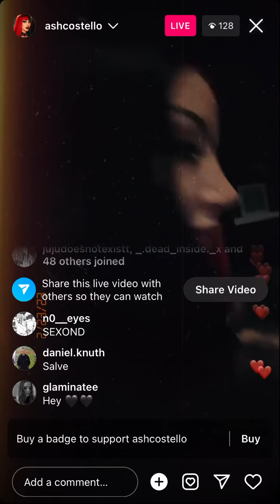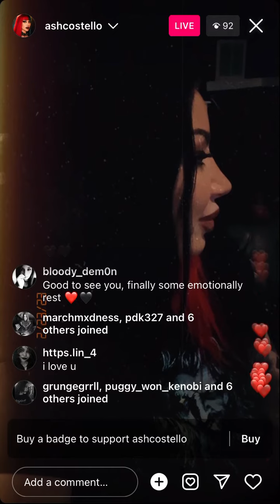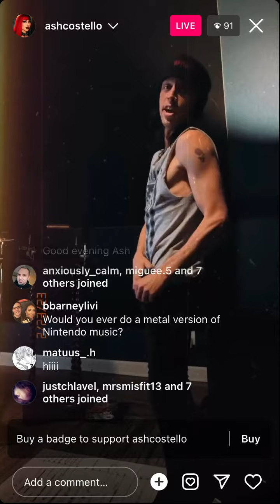Ash Costello - Instagram Live (February 23 2023)